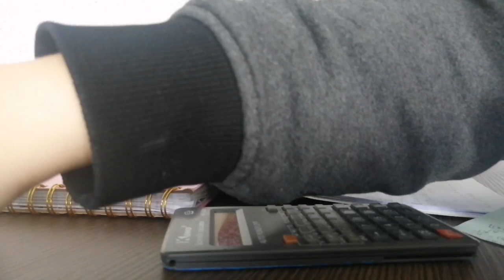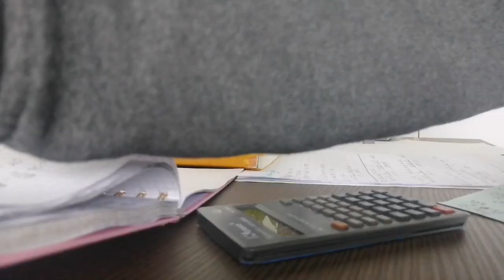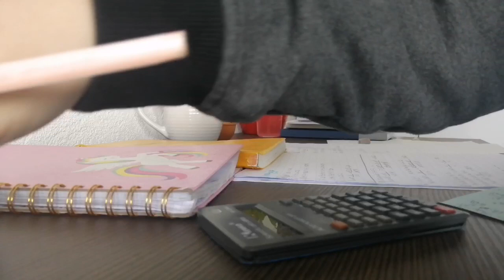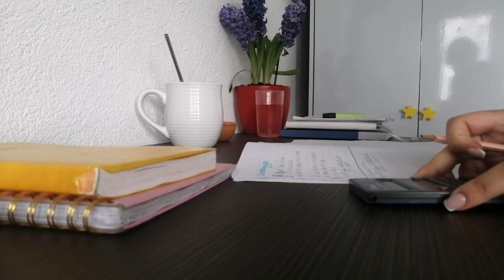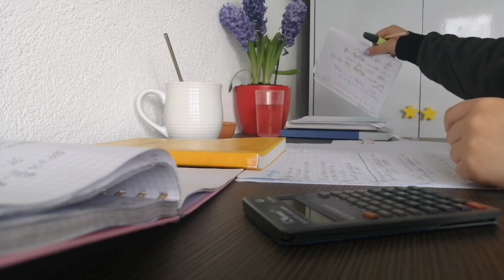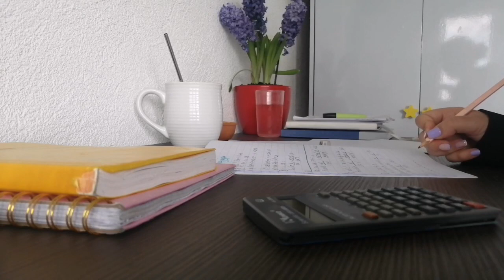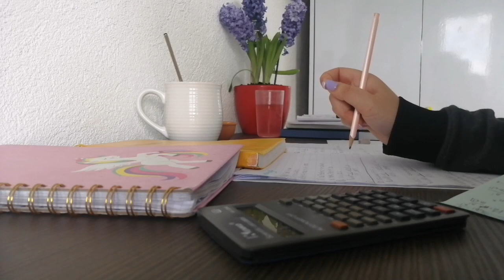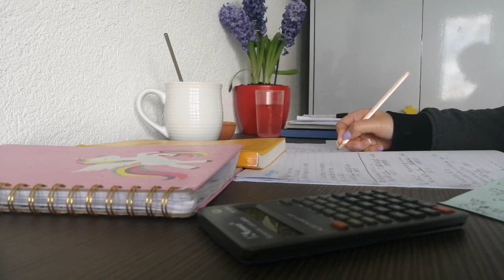2 HOURS OF STUDING/Background noise /No music / Study With Elora 🌼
ᴴᵉˡˡᵒ ᵍᵘʸˢ, ᴵ`ᵐ ᵍˡᵃᵈ ᵗʰᵃᵗ ʸᵒᵘ`ʳᵉ ʰᵉʳᵉ. ᴵ ʰᵃᵈ ˢᵒ ᵐᵘᶜʰ ᶠᵘⁿ ᵐᵃᵏⁱⁿᵍ ᵗʰⁱˢ ᵛⁱᵈᵉᵒ. ᴵ ʰᵃᵛᵉ ᵇⁱᵍ ʰᵒᵖᵉ ᵗʰᵃᵗ ʸᵒᵘ ʷⁱˡˡ ˢᵘᵖᵖᵒʳᵗ ᵐᵉ. ᴵ ʰᵒᵖᵉ ʸᵒᵘ ᵉⁿʲᵒʸ ᵗʰᵉˢᵉ ᵛⁱᵈᵉᵒˢ ᵃⁿᵈ ᶠⁱⁿᵈ ᵗʰᵉᵐ ᵐᵒᵗⁱᵛᵃᵗⁱⁿᵍ.
ᴵ ʰᵃᵈ ᵃ ᶠᵉʷ qᵘᵉˢᵗⁱᵒⁿˢ ᶠᵒʳ ʸᵒᵘ. ᴵ'ᵐ ʷᵒⁿᵈᵉʳⁱⁿᵍ ⁱᶠ ʸᵒᵘ ʷᵃⁿᵗ ᵛⁱᵈᵉᵒˢ ˡⁱᵏᵉ ᵗʰⁱˢ ᵃᵗ ʰᵒᵐᵉ ⁱⁿ ᵐʸ ʳᵒᵒᵐ ᵒʳ ᵈᵒ ʸᵒᵘ ʷᵃⁿᵗ ᵛⁱᵈᵉᵒˢ ʳᵉᶜᵒʳᵈᵉᵈ ⁱⁿ ᵗʰᵉ ˡⁱᵇʳᵃʳʸ? ᵂᵒᵘˡᵈ ʸᵒᵘ ˡⁱᵏᵉ ᵐᵘˢⁱᶜ ⁱⁿ ᵛⁱᵈᵉᵒˢ ᵒʳ ⁿᵒᵗ?
ᵀʰᵃⁿᵏ ʸᵒᵘ ᶠᵒʳ ᵇᵉⁱⁿᵍ ʰᵉʳᵉ ᵃⁿᵈ ˢᵘᵖᵖᵒʳᵗⁱⁿᵍ ᵐᵉ. ᵀʰᵃⁿᵏ ʸᵒᵘ ᵛᵉʳʸ ᵐᵘᶜʰ!
    ˢᵗᵘᵈʸ ᵐᵉᵗʰᵒᵈ: ⁵⁰ᵐⁱⁿᵘᵗᵉˢ ˢᵗᵘᵈʸ/ ¹⁰ᵐⁱⁿᵘᵗᵉˢ ᵇʳᵉᵃᵏ
                       ˢᵗᵘᵈʸ ʷⁱᵗʰ ᴱˡᵒʳᵃ🌼